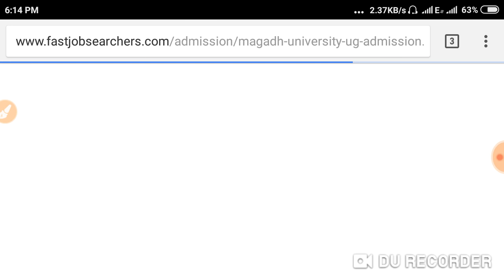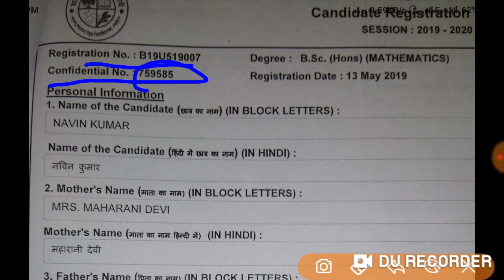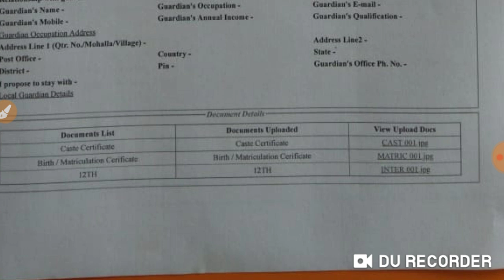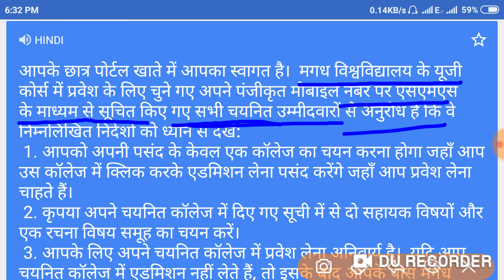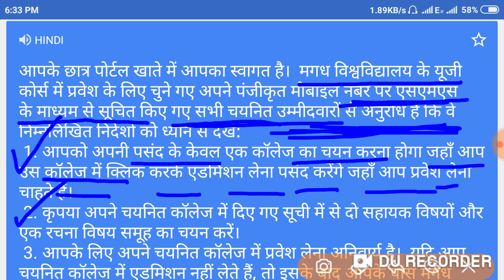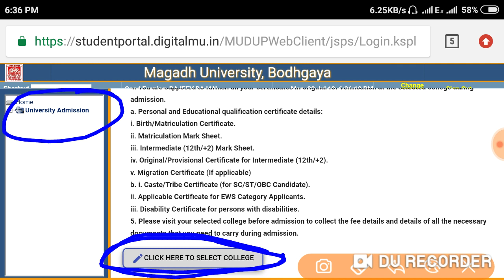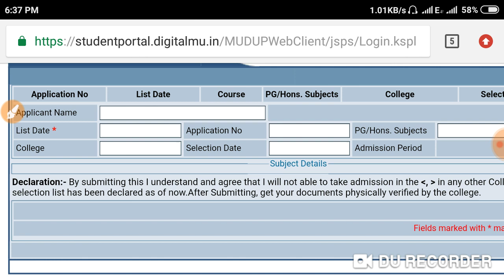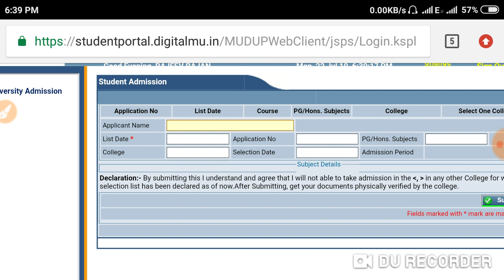Magadh University UG part 1 Addmision 1st Merit list Download || Mu UG Merit list : Kosi Study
यदि आप क्लास 11th और 12th मैथमेटिक्स पढ़ना चाहते हैं तो इस वीडियो को आप एक बार जरुर विजिट कर ले

मगध यूनिवर्सिटी में जिन्होंने कॉलेज और सब्जेक्ट सेलेक्ट करके सबमिट नहीं किया है  अभी कॉलेज   और सब्जेक्ट सेलेक्ट हो रहा है आप सबमिट कर दीजिए
ऐडमिशन की तिथि बढ़ा दी गई है 8 अगस्त तक एडमिशन चलेगा पहला मेरिट लिस्ट
         अधिक जानकारी के लिए यह वीडियो पूरा देख लीजिए

यदि लॉग इन करने पर कॉलेज Show कर रहा है तो
नीचे दिए गए यह वीडियो आप जरूर देखें
कॉलेज कैसे सिलेक्ट करना है, सब्जेक्ट कैसे सेलेक्ट करना है, Remarks क्या भरना है

कॉलेज कैसे सेलेक्ट करें और सब्जेक्ट कैसे चूज करें

 लॉगिन कैसे करें ,कॉलेज शो नहीं कर रहा है ,मेरा एडमिशन कैसे होगा,    पूरी जानकारी पाएं

4. Magadh university admission 2019,
   Magadh university admission 2019 merit                 list,

Magadh university ug part 1 addmision, Magadh university ug admission merit 2019,
Magadh university,
Magadh university b. sc 1st merit list,

Join  our Telegram Channel  Kosi study
Kosi Study
          Study point

_____---Plz___--Subscribe_our_--Channel_
___---_______+---__Thank_You__---_

Percentage Tricks/Shortcuts/Formula / Concepts | Percentage Problems Tricks and Shortcuts | SSC BANK, RLY, NTPC, G-D, SSC,DSSSB, CTET, KVS,NVS

Hey!
Today we are going to learn very interesting and demanding topic "Percentage". We will teach you how you can easily calculate percentage in your mind with this short trick and method. As always we will first learn concept and then we will attempt some questions from exams like Bank PO.
We will start teaching you from the initial stage and you will get mastery at the end of this series.
 Now calculating percentage would be fun. What we have covered.
1. Concept of Percentage.
2. Different ways to calculate.
3. Questions from the exams.

@Navinkr tripathi